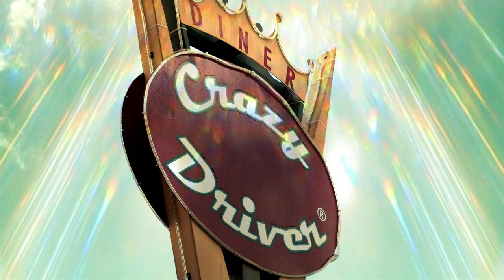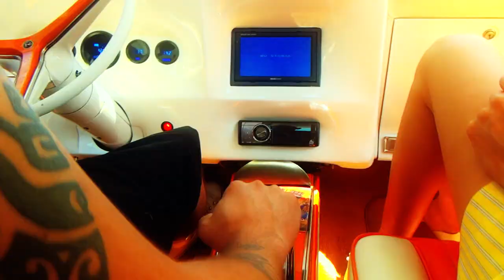Jhonny Boy and The Ice Cream - Crazy Driver